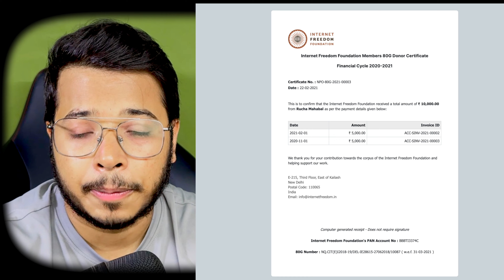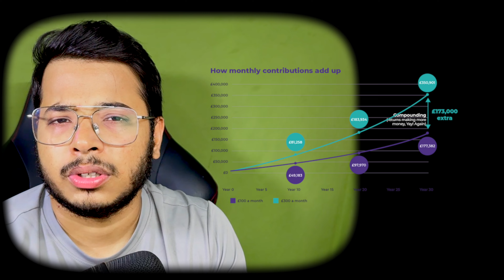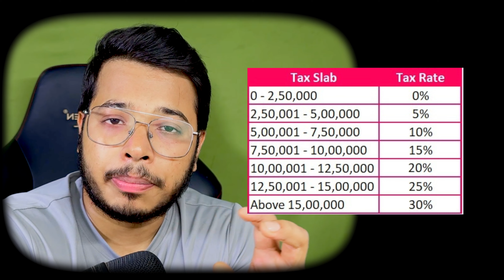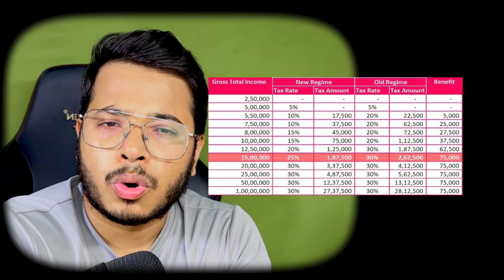Save More Tax: Watch Before Tax Planning Investment In Last Minutes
How to save tax in the last minute wisely? Last Minute is always a rush time in March. but don't worry i am here to help How you wisely save your tax through Investment and best tax regime.
Open Your Free Demat Account with Angel One and Invest in Share Market:

Best Book On Investing:
The Intelligent Investor